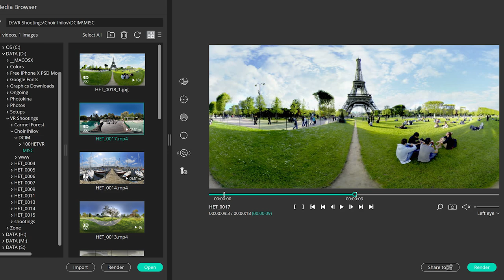HumanEyes With Cloud Solution at CES 2020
Come along on Ant and Leo's Excellent CES Adventure. It's all part of TWiT.tv's coverage of CES 2020 from Las Vegas.